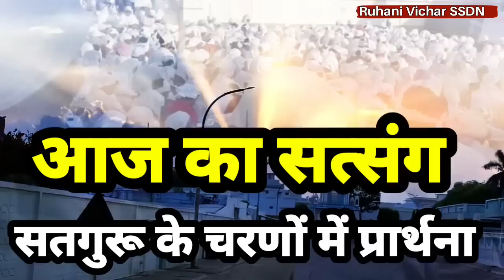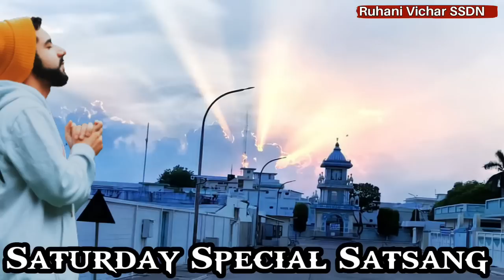Roj Ye Prarthna Karo Jholi Me Sukh Hi Sukh Honge - Ruhani Satsang | BabaJi Latest Satsang| SSDN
Roj Ye Prarthna Karo Jholi Me Sukh Hi Sukh Honge

गुरुमुखों आज का यह सत्संग जरूर सुनें ये वचन सदगुरू के वचनों पर आधारित हैं जो भी जीव इन वचनों को अपने जीवन में आत्मसात करते हैं उनका जीवन ही सुखों से परिपूर्ण हो गया